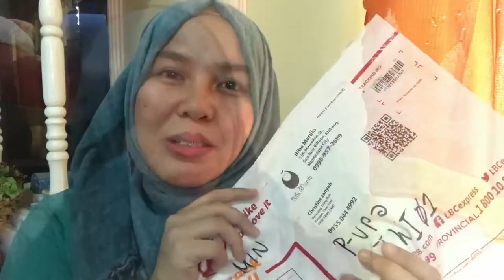Personalized BIBS | Bibs Manila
Trendy and Comfy bibs for babies❤️